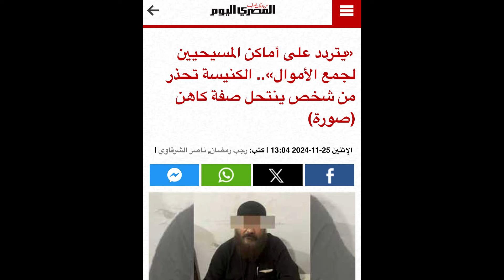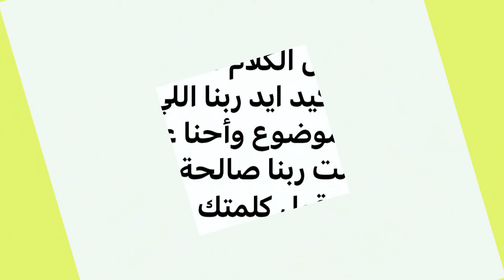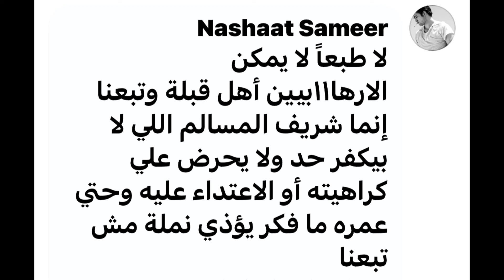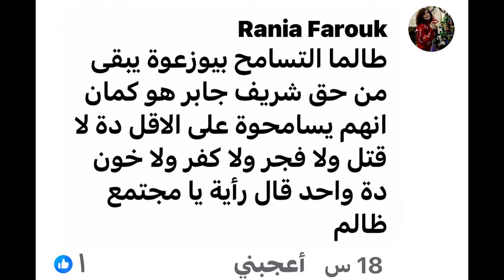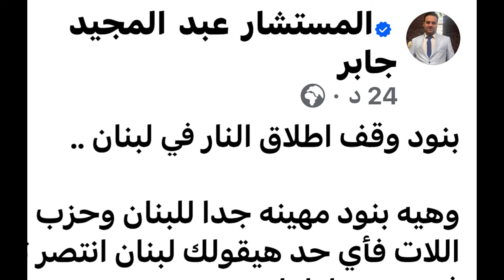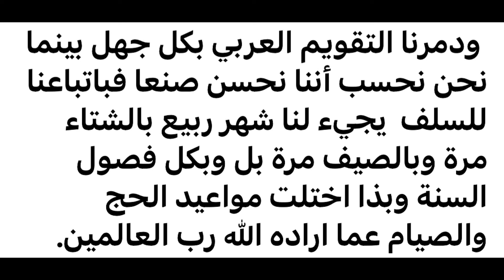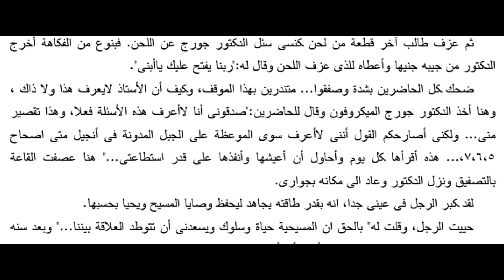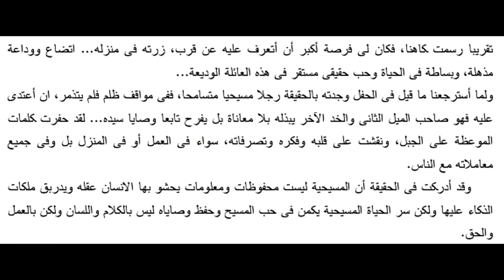تحذير خطير من الكنيسة وخالد منتصر يطالب بالتسامح مع شريف جابر ويهاجم البشعة والحجامة والرقية الشرعية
الكنيسة تحذر من شخص ينتحل شخصية كاهن ود. خالد منتصر ..الإخوان تديهم صباعك ياكلوا دراعك وقريبا أبو تريكة ومعه ثمانمائة ويطالب بالتسامح مع شريف جابر كما حدث مع الإخوان ويهاجم البشعة والحجامة والرقية الشرعية والمستشار احمد عبده ماهر يصرح صرنا بذيل الأمم ومصيبة مدربين الناشئين بكل الالعاب الرياضية والمستشار عبد المجيد جابر اللى يقولك لبنان انتصرت ماتصدقهوش وقصة سيدة قالت لايمكن اجلس بجوار ابونا وترفض صلاته عليها الا بشرط غريب وقصة دكتور الهندسة